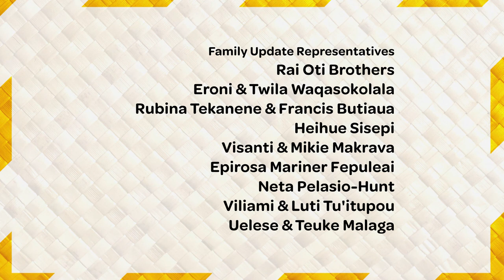Episode 5 - Te Gagana Tokelau: Ni fakaopoopoga ki te COVID-19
Malo Ni,
Te Gagana Tokelau: Ni fakaopoopoga ki te COVID-19
EPISODE 5: presented to you by Fala Iosua

In this week's episode we talk about:
- 00:23 – Life at Alert Level 2 key messages
- 01:46 – Sene Kerisiano talking through some key messages from the Ministry of Health - Manatū Hauora
- 04:51 – Lavinia Mahit sharing some messages from the New Zealand Police
- 05:56 – Messages from Kainga Pasifika Services who help to build resilience, respectful relationships, and violence free homes more providers can be found via Pasefika Proud
- 07:15 - Le Va CatchYourself - Respect your bubble – going over the third step of calming the mind – think.
- 08:20 – Parent checklist available from Ministry of Education NZ
- 09:45 – If your employment has been affected by Covid-19 then you may be eligible for the wage subsidy scheme or leave support scheme – we talk through what these are and how you can find out more thanks to
Ministry of Business, Innovation and Employment and Employment New Zealand
- 11:01 - Family time with the Pelasio-Hunt’s